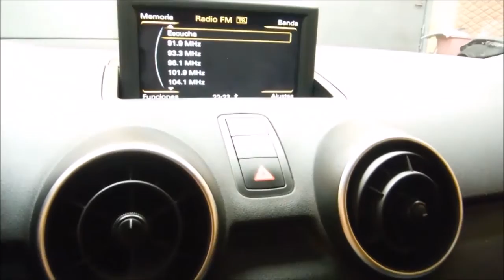DISAUTO AUDI A1 COOL STRONIC RINES CLIMA PANTALLA CAMINANDO 2014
ARRANCANDO Y CAMINANDO PERFECTAMENTE, SOLO 28,000 KILOMETROS, BUENISIMO